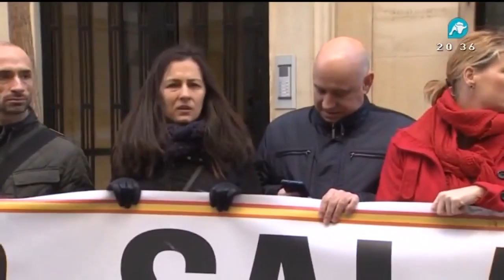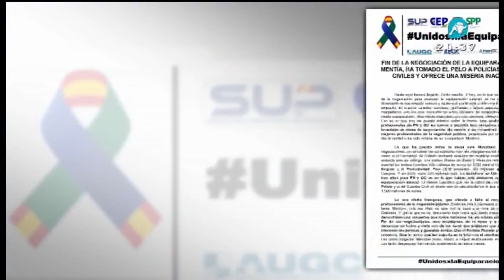JUSAPOL, en contra de la oferta del Ministerio del Interior por la equiparación salarial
Semana clave en la equiparación salarial. Los policías y guardias civiles adscritos a algún sindicato tienen derecho a votar por el acuerdo propuesto por el Ministerio del Interior. Pablo Pérez, portavoz de JUSAPOL, visita el Informativo de Intereconomía para explicar por qué están en contra de esta propuesta. "Lo que nos ofrecen no es una equiparación real", afirma.